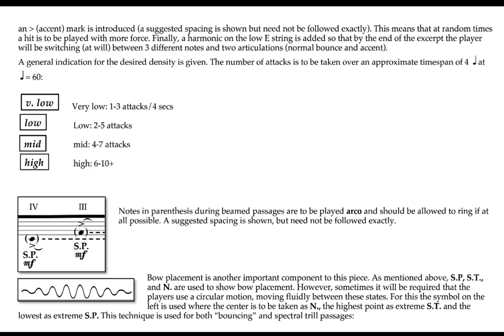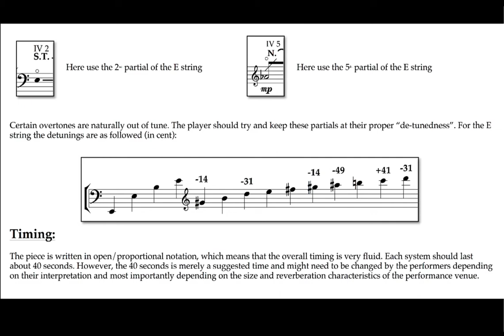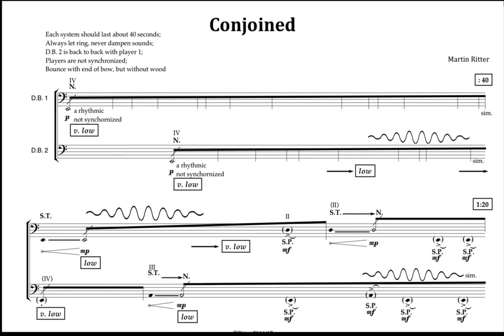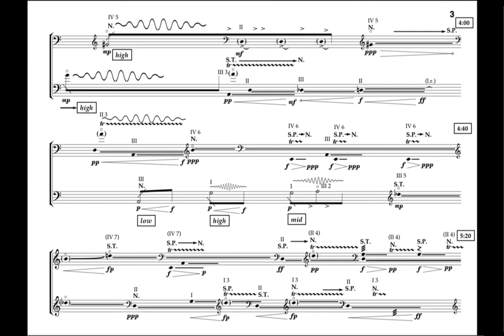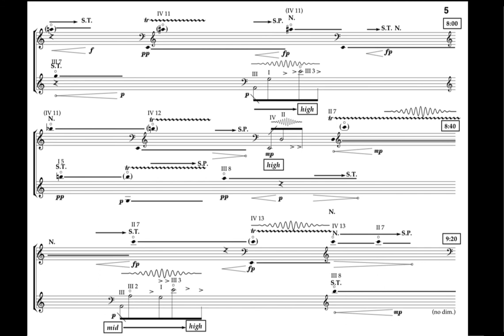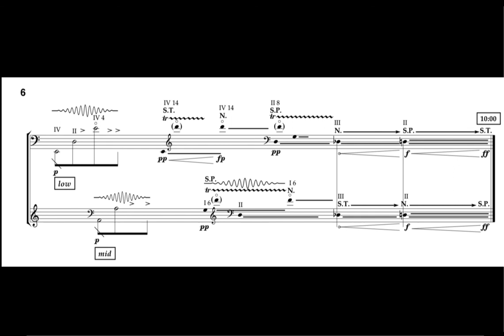Conjoined for two Double Basses [with score]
Conjoined for two Double Basses

Performed by:
Anton Izgagin
Constantin Herzog

Composed for the Bass+ Special Program at the 2017 Impuls International Ensemble and Composers Academy for Contemporary Music

Recorded by:
Stefan Warum